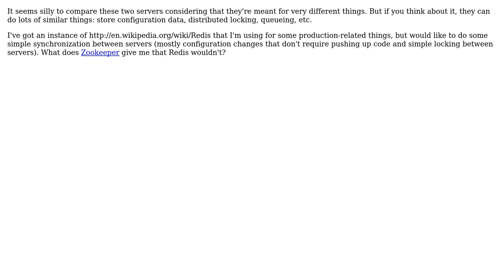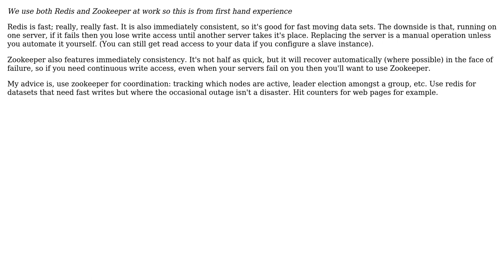Software Engineering: Redis vs Zookeeper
With thanks & praise to God, and with thanks to the many people who have made this project possible! | Content (except music & images) licensed under CC BY-SA | Music | Images & others | With thanks to user Jason Baker user gnat user dan_waterworth and the Stack Exchange Network Trademarks are property of their respective owners. You are responsible for your own actions.